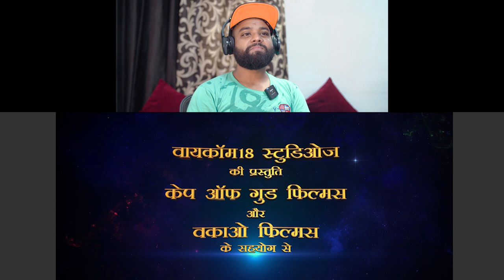OMG 2 - Official Teaser | Ikram Reaction.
OMG 2 - Official Teaser | Akshay Kumar, Pankaj Tripathi, Yami Gautam | Amit Rai | In Theatres Aug 11